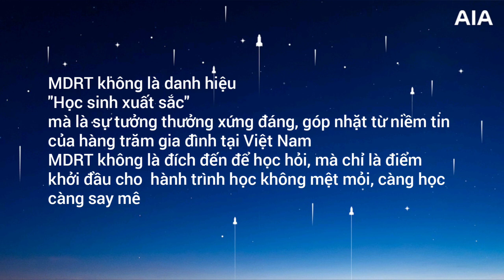MDRT 2020 thành công nhờ 03 "cái mê"